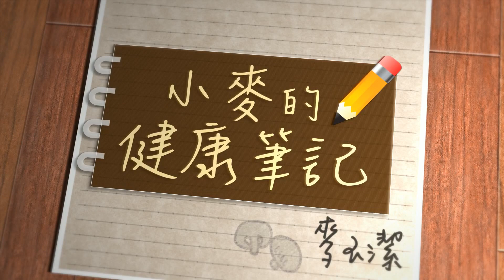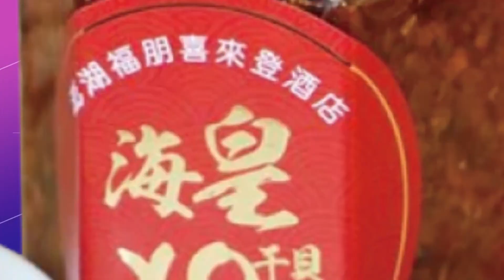【小麥的健康筆記】不吃藥打針 兩招甩開癌症｜名醫曝死亡荷爾蒙就是腎上腺素｜4招天然療法 幫你抗老保持年輕 20230311完整版@中天新聞CtiNews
來賓 美國自然醫學博士

本集重點：
如何讓癌症不要找上門？美國自然醫學博士陳俊旭告訴你千萬別讓腎上腺素飆高，因為會讓慢性病找上門。另外，如何用關鍵4招的天然療法就輕鬆抗老保持年輕？從飲食、睡眠和運動著手！

00:00 人體內只有長壽基因
02:30 哈佛大學研究 讓小鼠年輕20歲
05:00 死亡荷爾蒙就是腎上腺素
07:00 修復模式vs破壞模式 如何避免進入破壞模式？
08:20 腎上腺素分泌過多 恐加速慢性病產生
10:00 腎上腺素過多.缺乏的症狀有哪些？
17:00 如何啟動抗老模式？關鍵4招天然療法
18:00 早餐最重要 晚餐不要太晚吃
21:00 深層睡眠至少4小時 如何達到？
23:00 快點練深蹲! 蘿蔔腿很健康!